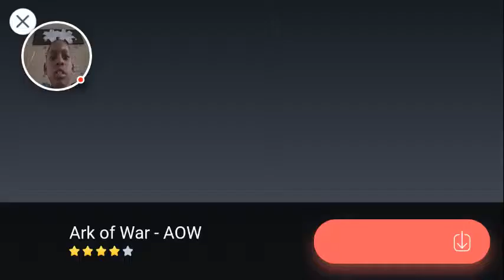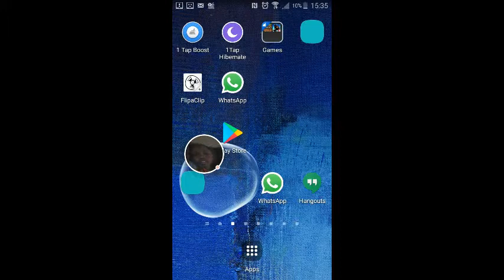JUST CAZY LIKE A KILLER CLOWN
Speedy Ninja